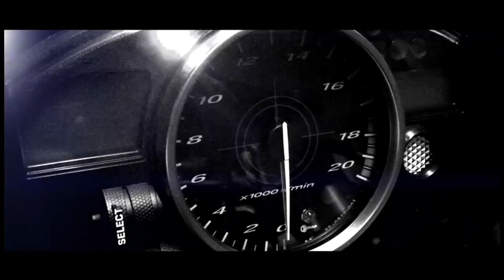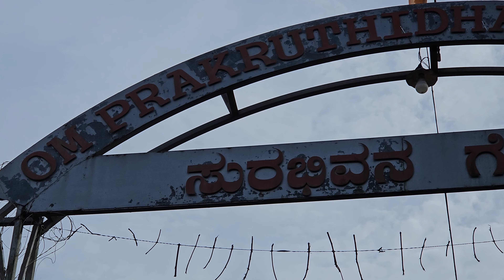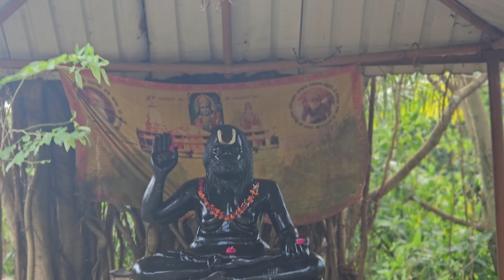kompadavu surabhi goshale